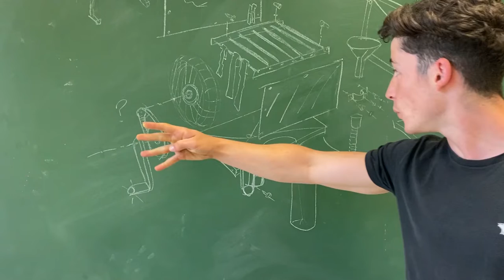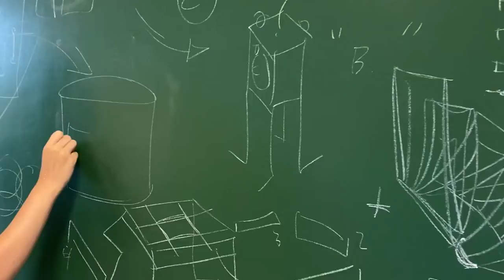MyMachine Catalonia Spain 2n Gel Petit Món Castell de Fels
MyMachine Catalonia (Spain) video showing the production of the working prototypes of the Dream Machines.